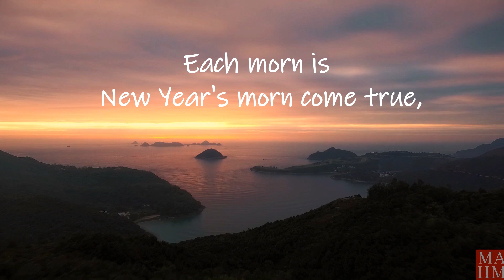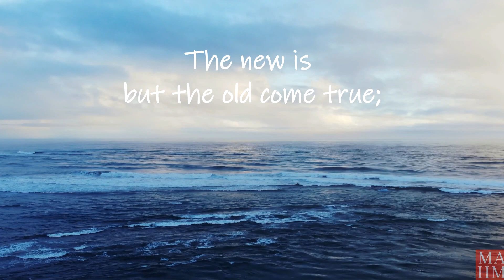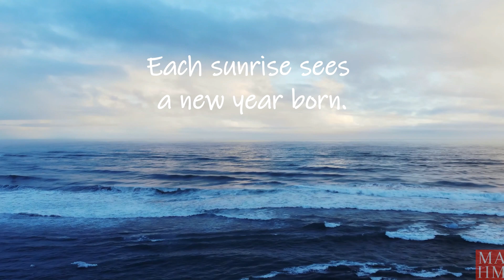[e- Poetry Book] “New Year’s Morning” by Helen Hunt Jackson | E-card Happy Lunar (Chinese) New Year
“New Year’s Morning” (1892), Helen Hunt Jackson

 I put her last 12 lines in this video. Here is her entire poem.

Only a night from old to new!
Only a night, and so much wrought!
The Old Year's heart all weary grew,
But said: "The New Year rest has brought."
The Old Year's hopes its heart laid down,
As in a grave; but, trusting, said:
"The blossoms of the New Year's crown
Bloom from the ashes of the dead."
The Old Year's heart was full of greed;
With selfishness it longed and ached,
And cried: "I have not half I need.
My thirst is bitter and unslaked.
But to the New Year's generous hand
All gifts in plenty shall return;
True love it shall understand;
By all my failures it shall learn.
I have been reckless; it shall be
Quiet and calm and pure of life.
I was a slave; it shall go free,
And find sweet peace where I leave strife."
Never a night such changes brought.
The Old Year had its work to do;
No New Year miracles are wrought.

Always a night from old to new!
Night and the healing balm of sleep!
Each morn is New Year's morn come true,
Morn of a festival to keep.
All nights are sacred nights to make
Confession and resolve and prayer;
All days are sacred days to wake
New gladness in the sunny air.
Only a sleep from night to morn.
The new is but the old come true;
Each sunrise sees a new year born.